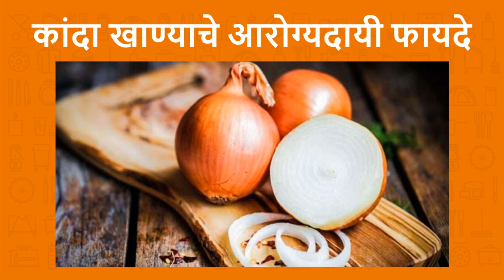Benefits of onion l कांदा खाण्याचे फायदे